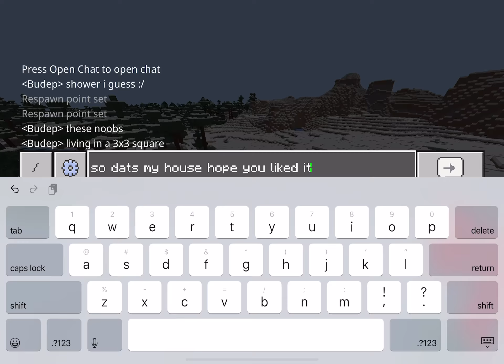House I made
Spruce house

I used a lot of designs you can use them too :D